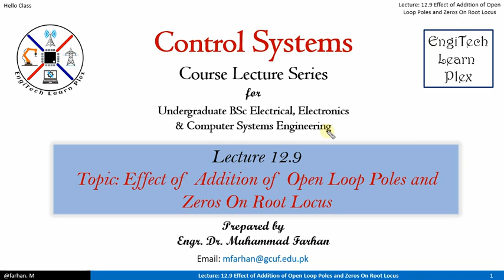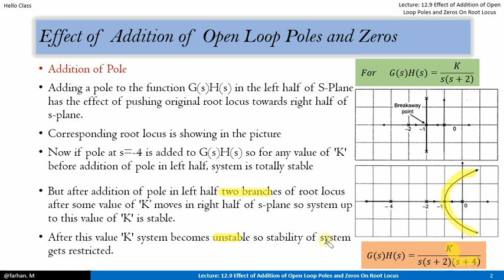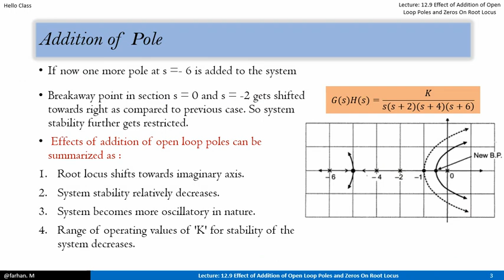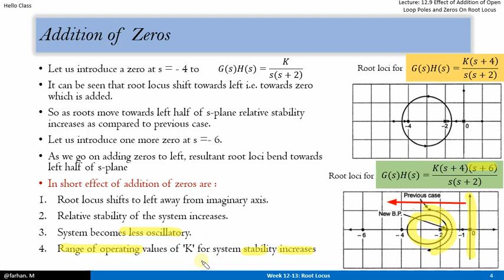12.9 Effect of Addition of Open Loop Poles and Zeros On Root Locus (Control Systems)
Adding a pole to the function G(s)H(s) in the left half of S-Plane has the effect of pushing original root locus towards right half of s-pla
Addition of zeros are shifts the Root locus to left away from imaginary axis.